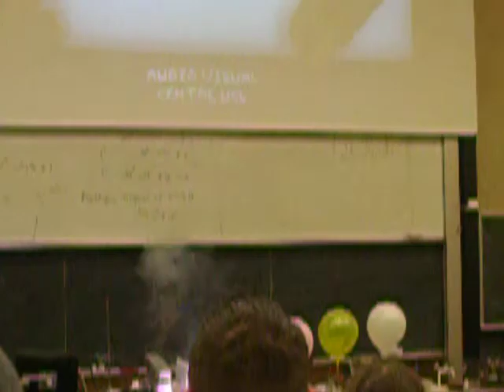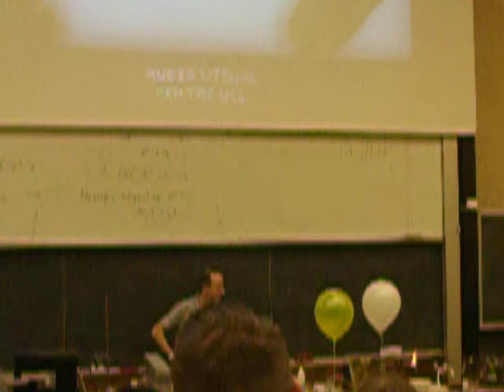The UCL Diary | #21: End Your Year With A Bang. | When Fuse Powder Meets Dr Sella.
Chemical and Physical Society
Odeurs, Gouts et Lumieres
4 December 2007

by Dr Andrea Sella

The UCL Diary
Part 21: END YOUR YEAR WITH A BANG.